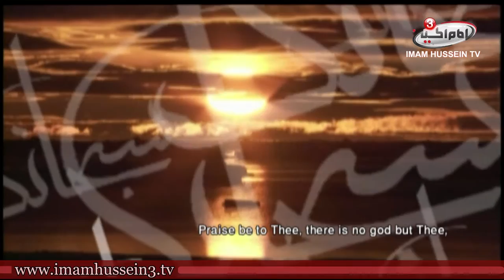Glory be to Allah | Canticle [ ARABIC - ENG SUB ]